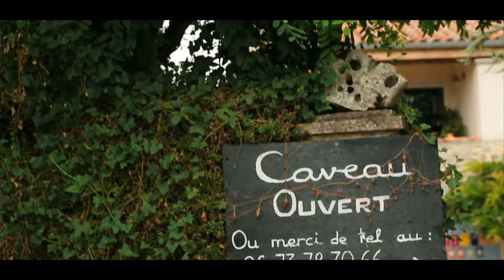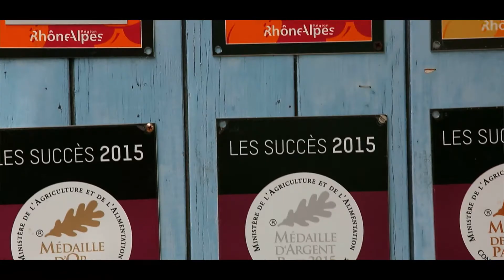Le CAMPING PARTICIPATIF Sites & Paysage 2017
Le Camping Participatif Sites & Paysages au Camping le Petit Bois à Ruoms, Ardèche